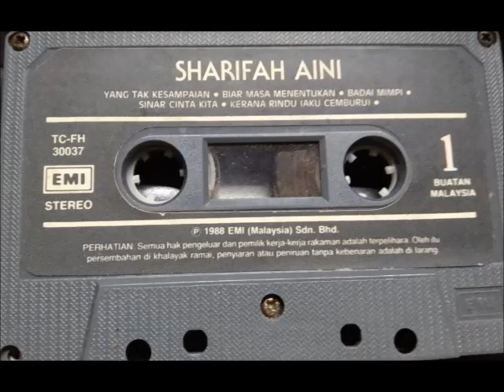SHARIFAH AINI 1988 - Dilambung ombak resah